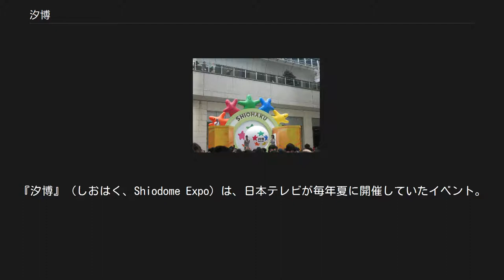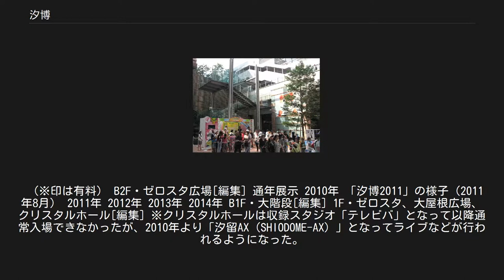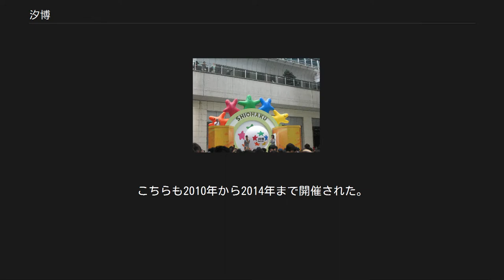汐博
『汐博』（しおはく、Shiodome Expo）は、日本テレビが毎年夏に開催していたイベント。
会場は東京・汐留の日テレプラザ（日本テレビ敷地内）。
2010年から2014年まで開催された。
 本項では、冬期開催イベント『冬の汐博』（ふゆのしおはく）についても述べる。
 「汐博2011」の様子（2011年8月） 2004年から開催されていた『GO!SHIODOMEジャンボリー』 をリニューアルし、2010年から汐留シオサイトの夏イベントと一体化、イベント名を『汐留博覧会』に改題。
2011年からはイベント名を、前タイトルの『汐留博覧会』を略して『汐博（西暦）』に統一。
 2009年までについては「GO!SHIODOMEジャンボリー」を参照 本イベントでは「テレビもりもり、テンコ盛り!!」をキャッチフレーズにしてきた。
 前身の『GO!SHIODOMEジャンボリー』から同様に、イベントでは『世界の果てまでイッテQ!』『ダウンタウンのガキの使いやあらへんで!!』をはじめとする日テレの人気番組のブース・グッズ販売店・飲食店・ステージライブなどが開かれる。
 入場料は無料だが、一部のアトラクションは有料。
本イベントからはリニューアルに伴い、一部のパビリオンが有料となった。
 なお、開催期間中、毎年8月に放送される『24時間テレビ 「愛は地球を救う」』の関係上、「24時間テレビ」特設ブース（福祉車両の展示など）や専用募金箱が設置される。
また、2011年度からイベントの収益の一部は24時間テレビに寄附され震災支援などに使用される。
 2011年は東日本大震災からの復興をはじめとして、日本を元気にするため「頑張れニッポン!元気計画!!」がキャッチフレーズに加わった。
規模も若干拡大され、公共地下歩道にもアトラクション等が設置された。
また、会場内各所で節電のため様々な工夫が行われた。
 なお、収益の一部は24時間テレビチャリティー事務局に寄付されている。
 『汐博』としての開催は2014年をもって発展的終了し、2015年からは新たな後継イベント『超☆汐留パラダイス!』として、事実上リニューアルして開催される。
 ※会期は『24時間テレビ』放送当日の日曜日までに設定されている。
 （※印は有料） B2F・ゼロスタ広場[編集] 通年展示 2010年 「汐博2011」の様子（2011年8月） 2011年 2012年 2013年 2014年 B1F・大階段[編集] 1F・ゼロスタ、大屋根広場、クリスタルホール[編集] ※クリスタルホールは収録スタジオ「テレビバ」となって以降通常入場できなかったが、2010年より「汐留AX（SHIODOME-AX）」となってライブなどが行われるようになった。
 2010年 2011年 2012年 2F・マイスタ&マイスタ広場[編集] 日テレ大時計 2F・日テレホール&ホワイエ、ロビー[編集] ぱっツンSTAGE[編集] 2010年 ぱっツンSTAGE（2011年） 2011年 SHIODOME-AX[編集] ※例外を除き有料 2010年 2011年 ほか 本イベントではスタンプラリーを開催しており、イベント期間中、会場となる日テレプラザ内各所にスタンプが設置される。
会場内の全てのスタンプを集めると特典があるものもある。
以下は主な例。
 『冬の汐博』（ふゆのしおはく）は、日本テレビ主催で、毎年12月に汐留・日テレプラザで開催していた冬期イベント。
汐博の冬版という位置づけである。
こちらも2010年から2014年まで開催された。
 主に開催されたイベントに、以下のものがある。
 日テレプラザ[編集] 大屋根広場 ゼロスタ広場 テレビバ 冬の汐博に関するカテゴリ: